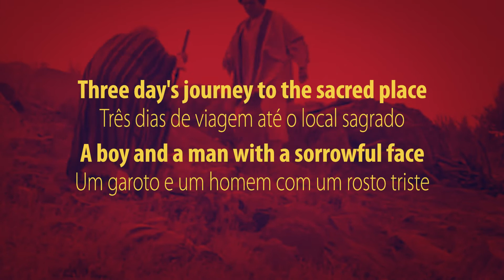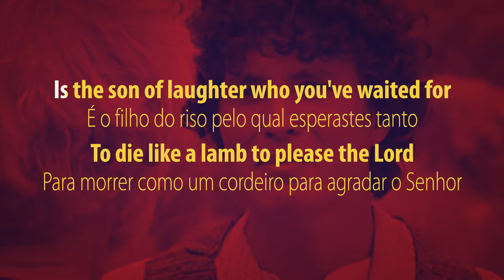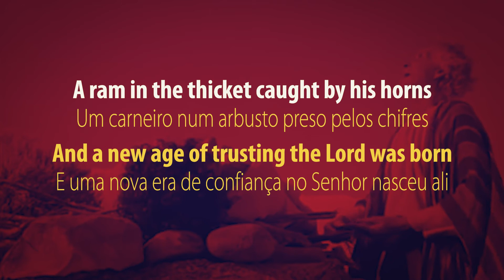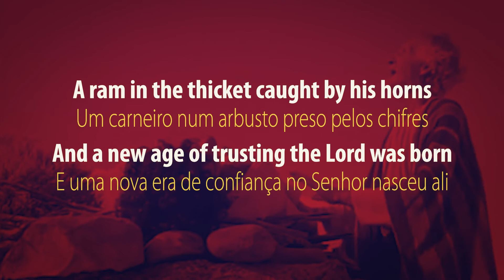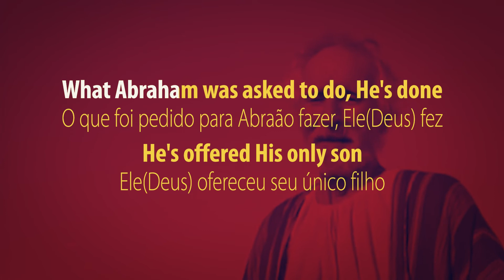Aprenda Inglês Cantando GOD WILL PROVIDE A LAMB - Michael Card - Tradução e Legenda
EMBROMATION
No Embromation vamos aprender inglês cantando, traduzindo e estudando as canções de nossas bandas e cantores favoritos. Eu aprendi inglês com música e estudando por conta própria e você pode também. Bora? Assine o canal para receber meus vídeos toda semana e "say hello" para um novo tempo no seu aprendizado do inglês.

Como aprender inglês fácil e rápido? Posso alcançar a fluência no inglês? Como falar inglês sem sotaque? Posso aprender inglês online?  É possível aprender inglês com música? Posso aprender inglês por conta própria online de forma gratuita? Preciso de inglês para negócios, aprender inglês com música pode me ajudar? Aqui nos vamos conversar e responder essas e outras perguntas.

God Will Provide a Lamb
Michael Card

Three day's journey to the sacred place
Três dias de viagem até o local sagrado
A boy and a man with a sorrowful face
Um garoto e um homem com um rosto triste
Tortured, yet faithful to God's command
Torturado, mas ainda assim fiel à ordem de DEus
To take the life of his son in his own hands
De tirar a vida do seu filho com suas próprias mãos

Deus proverá um cordeiro
To be offered up in your place
Para ser oferecido em teu lugar
A sacrifice so spotless and clean
Um sacrifício tão limpo e sem manchas
To take all your sin away
Para retirar todos os teus pecados

There's wood and fire, where's the sacrifice?
Aqui está a lenha e o fogo, onde está o sacrifício?
The questioning voice and the innocent eyes
A voz questionadora e os olhos inocentes
Is the son of laughter who you've waited for
É o filho do riso pelo qual esperastes tanto
To die like a lamb to please the Lord
Para morrer como cordeiro para agradar o Senhor

A gleaming knife, an accepted choice
Uma faca reluzente, uma decisão tomada
A rush of wind and an angel's voice
Um vendaval e uma voz de um anjo
A ram in the thicket caught by his horns
Um bode num arbusto preso pelos chifres
And a new age of trusting the Lord was born
E nasceu ali uma nova era de confiança no Senhor

'Cause God has provided a lamb
Pois Deus providenciou o cordeiro
He was offered up in your place
Ele foi oferecido em teu lugar
What Abraham was asked to do, He's done
O que foi requerido para Abraão fazer, Ele fez
He's offered His only son
Ele ofereceu seu único filho

O que foi requerido para Abraão fazer, Deus fez

Visite nosso site e conheça o nosso podcast: EMBROCAST